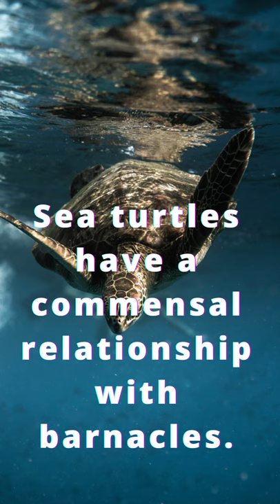6 Satisfying Facts About The Sea Turtle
6 Satisfying Facts About The Sea Turtle